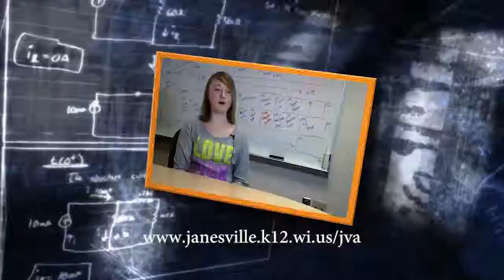Online Math Courses Milwaukee Wisconsin